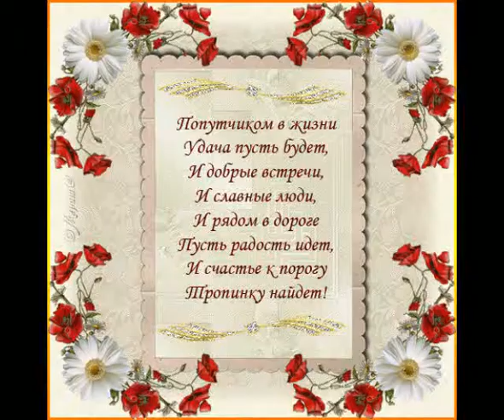С днём рождения!!!